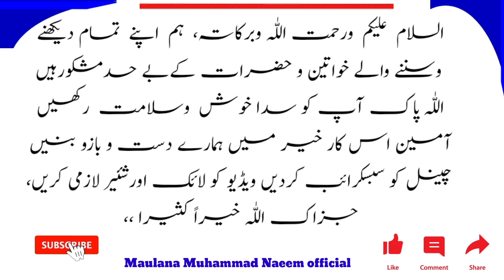yeh-Hota-Hai-janwaron-par-zulam- Karne-ka-anjam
yeh-Hota-Hai-janwaron-par-zulam- Karne-ka-anjam Maulana Muhammad Naeem official